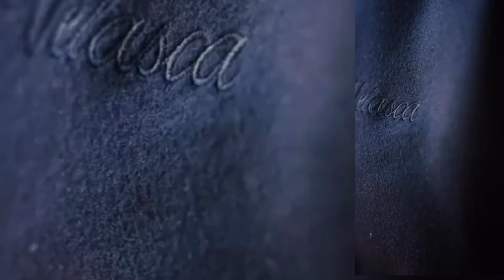Italian Mens Fashion Designer (Velasca)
Welcome To The World of Italian Mens Luxury Fashion ►►► From Designer (Velasca)
All copyrights reverse to Velasca

We absolutely love these affiliated products and that’s why we are promoting and recommending them to you – but if you buy, we’ll also make a little money, with no added expense to you.